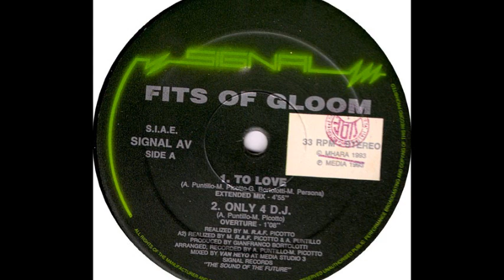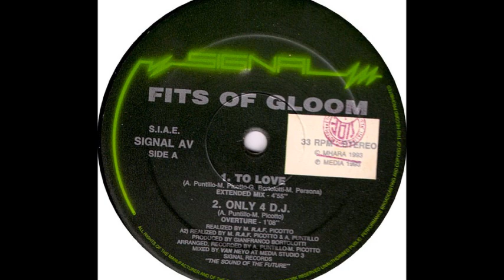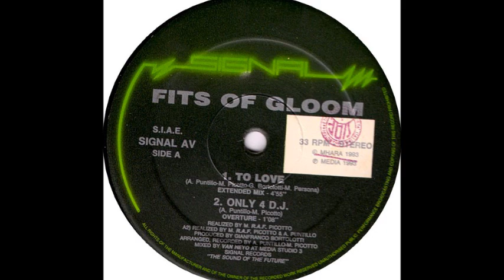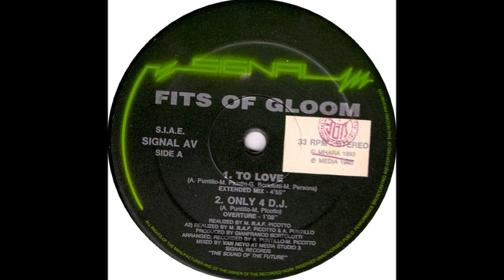Fits Of Gloom - To Love (Extended Mix) (A1)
Fits Of Gloom ‎- To Love
Label:Signal ‎
Format:Vinyl
Country:Italy
Released:1993
Genre:Electronic
Style:Trance, Euro House